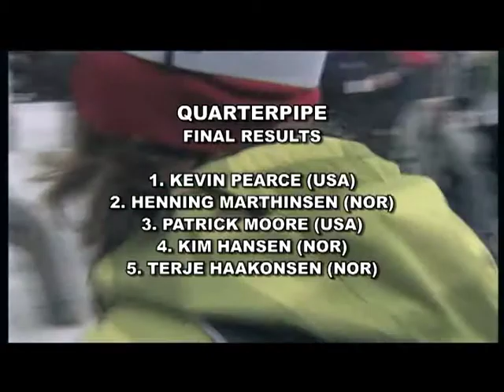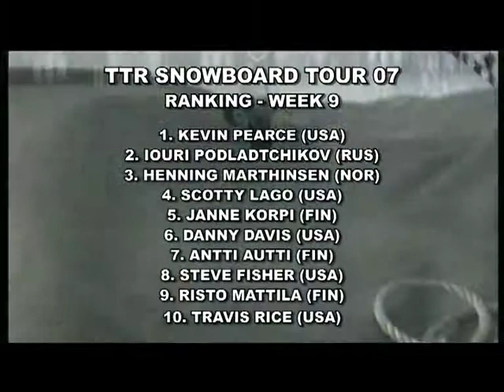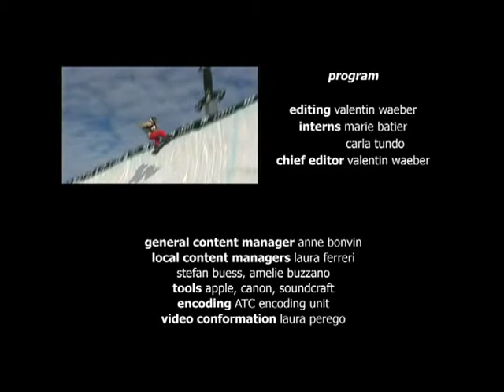The Oakley Arctic Challenge 07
THE OAKLEY Arctic Challenge 2007

One of the best big Air snowboard events in the world is back with a vengeance!! Starting out back in 1999, The Arctic Challenge has grown and is now established as one of the greatest snowboard events in the world, gathering some of the best riders in the world for competition and fun in arctic surroundings.Here are the Best moments and results from the 2007 competition! Enjoy